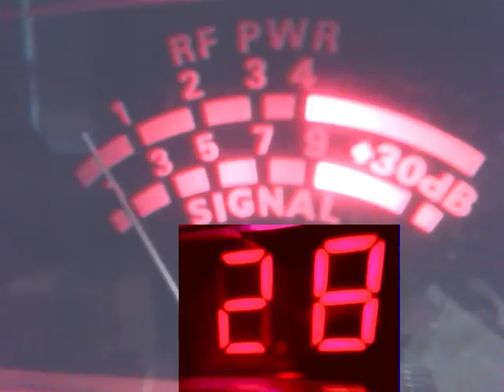61 OHIO & MORE